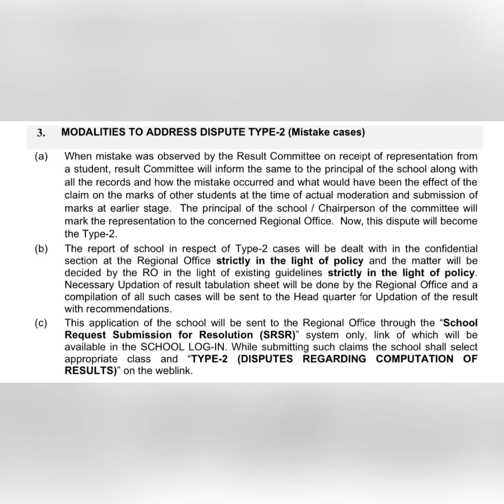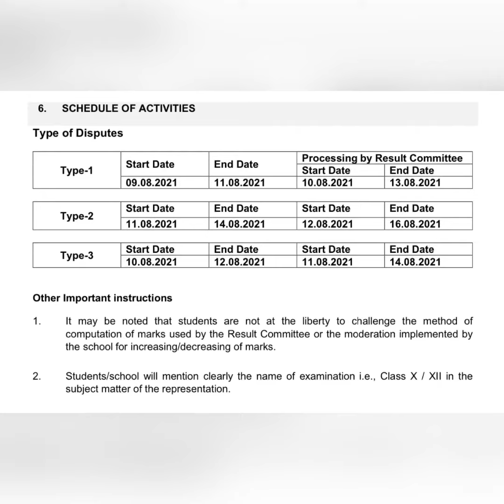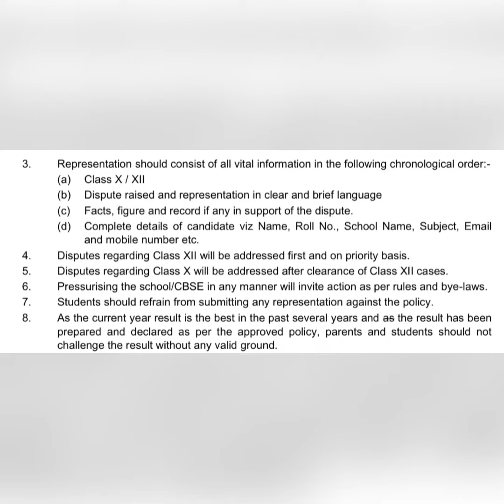CBSE notice for result dispute 2021